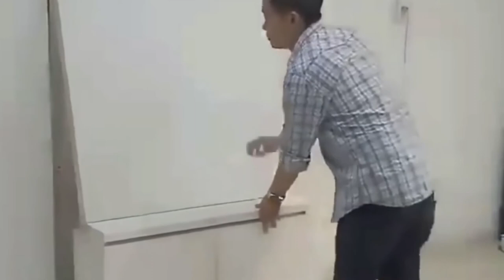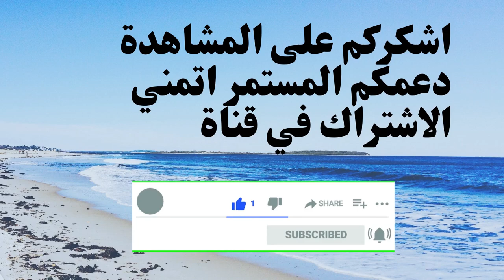✅ ادوات منزلية رائعة مبتكرة 🏡اجهزة ذكية/ادوات منزلية متعددة الاستخدامات👌 new home appliances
📌 treasures aziz📢📢
 ✅ جديد الادوات المنزلية🏡اجهزة ذكية/ادوات منزلية متعددة الاستخدامات👌 new home appliances